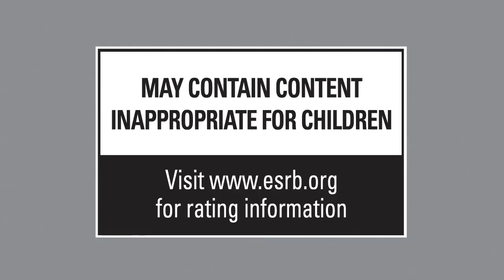Deadpool Game (MvC3 theme)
Not too big of a Marvel fan (best Marvel hero, Ironman though), but really like High Moon Studios, so can't wait to play Fall of Cybertron! After hearing them make a Deadpool game, trailer was pretty fun and cool but music wasn't edgy I guess, so I used his theme from MvsC3 (Injustice is more of my personal super hero fighting game though). Decided to edit for fun anyway, enjoy.